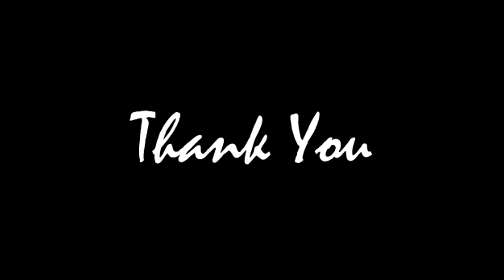Service Excellence Training Summit Healthcare Puskesmas Mekar Baru 16-17 Desember 2019